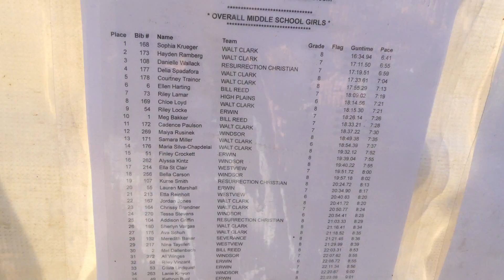2022 Windsor Invite | Girls Middle School Cross Country Race